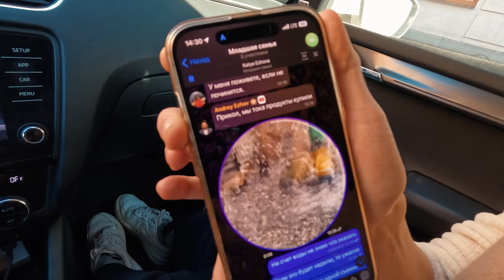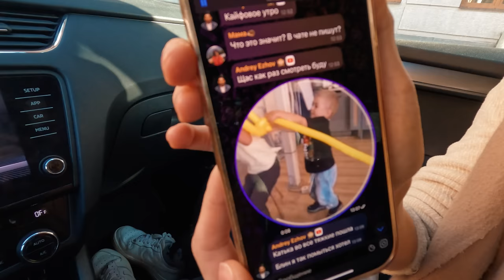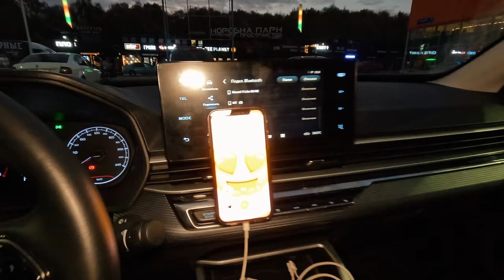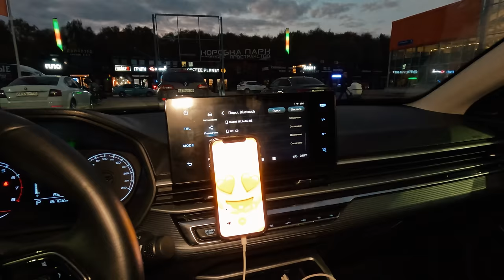Обожаемое занятие в детстве